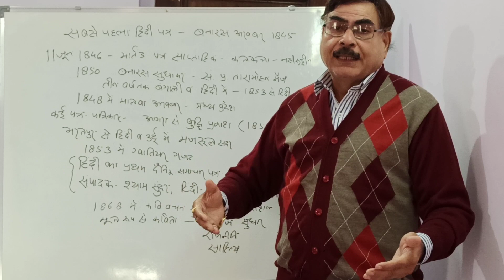MASS COMMUNICATION CLASSES LECTURE- 9 BY - RAVI SIR हिंदी का पहला दैनिक ' सुधा वर्षण '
MASS COMMUNICATION CLASSES
LECTURE- 9
BY - RAVI SIR

हिंदी का पहला दैनिक ' सुधा वर्षण '